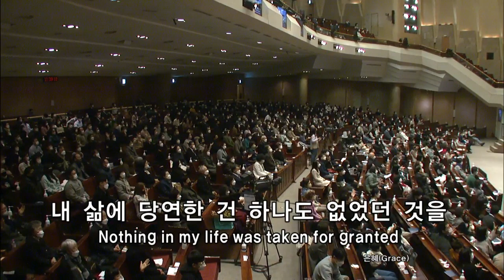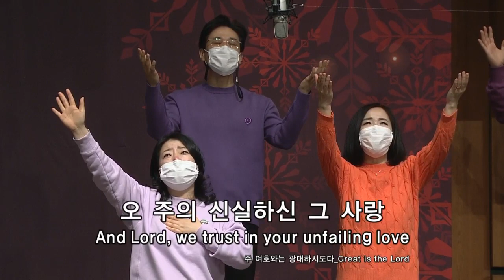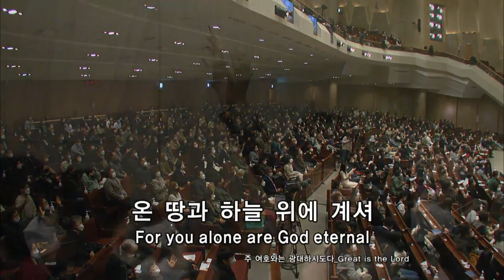[211128 주일예배LIVE] 🎄천사들의노래가, 은혜(내가 누려왔던 모든 것들이), 주여호와는광대하시도다ㅣ문영재목사(온누리교회)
안녕하세요. 문영재 목사입니다.
'주나목워십 채널'은 예배의 통로가 되고자 합니다.  편곡과 선곡에 대한 궁금한 부분이나, 나누고 싶은 찬양을 댓글로 남겨주세요. 함께 의견을 나누고 부르겠습니다.  삶의 자리에서 드리는 모든 예배 가운데 하나님의 깊은 임재가 함께하시길 기도 드립니다.

🎧 TRACKLIST
00:00 천사들의 노래가
02:57 은혜(내가 누려왔던 모든 것들이)
07:20 주 여호와는 광대하시도다(후렴)
08:58 하나님의 은혜(연주곡)

:: 연주자
드럼 유재경
건반 강석, 정다혜
베이스 배영근
일렉 김희준

그리고 영상을 보시고 눌러 주시는 '좋아요'와 '댓글'은 채널 운영에 큰 격려가 됩니다.